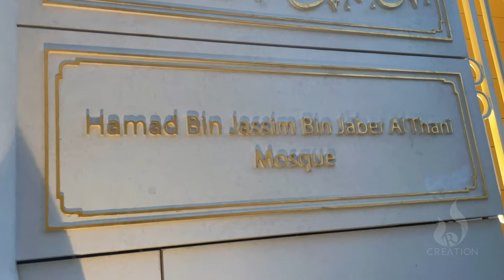most Beautiful Masjid (Mosque) in Qatar 2024, Hamad bin Jassim bin Jaber Al Thani Mosque